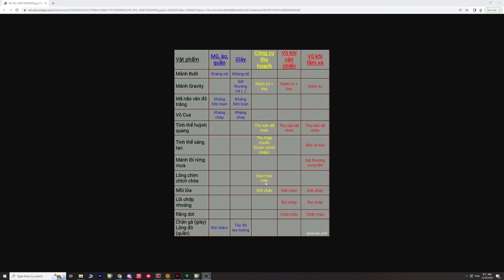SINH TỒN KỶ BĂNG HÀ - TẬP 28: MEOWPEO CHẾ TẠO KHOAN ĐỒNG HORAS VÀ PHỤ MA TRONG MINI WORLD